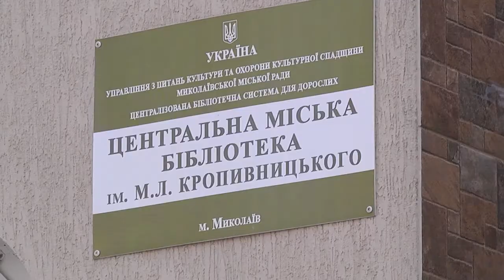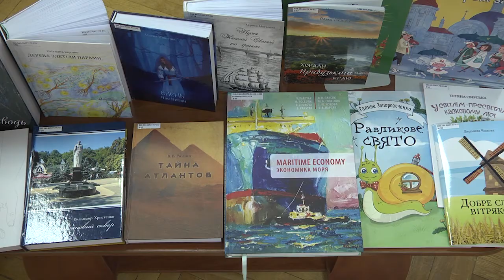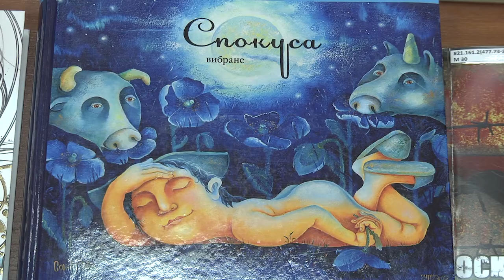У бібліотеці ім. М. Кропивницького підбили підсумки програми підтримки місцевих авторів за 2020 рік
У Центральній міській бібліотеці ім. М. Л. Кропивницького за круглим столом підбили підсумки виконання бюджетної програми підтримки місцевих авторів, яка реалізовувалася у 2020 році. Скільки книжок видали та як проходив відбір, дивіться у сюжеті.